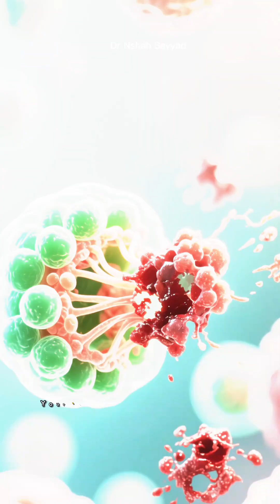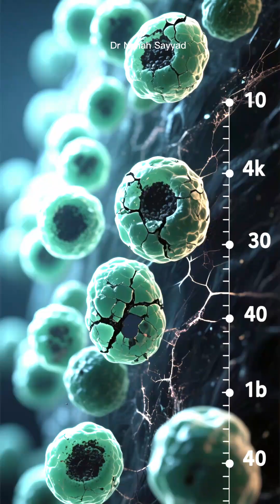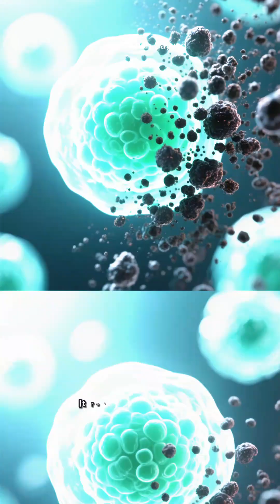Autophagy: The Ultimate Testosterone Biohack (Deep-Clean Your T-Factory)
🚀 VIDEO DESCRIPTION: Autophagy: The Ultimate Testosterone Biohack
Description:
Ready to unlock your body's secret superpower? We’re talking about Autophagy, the ultimate biological cleanup crew. Forget complicated science—this is your body’s built-in renovation team, designed to torch fat, skyrocket your energy, and fundamentally clean your cellular engine.
In this powerful breakdown, we reveal how triggering autophagy is the key to maximizing your performance and health. Specifically, we dive deep into the connection between this cellular recycling process and Testosterone production. When you clean out the "junk" from your T-factories (Leydig cells), you allow them to run at full, glorious capacity!
You'll learn:
What "self-eating" (autophagy) actually means and why it's crucial for anti-aging.
The direct link between autophagy and optimized Testosterone levels.
The simplest, most effective ways to activate your body's cleanup mode (it’s simpler than you think!).
The power of Intermittent Fasting (like the 16-hour window) and High-Intensity Exercise as powerful triggers.
Stop aging, boost your T, and feel like the machine you were built to be. Start your internal cleanup today!
On Autophagy and Testicular Function (Leydig Cells):
F. H. G. van Leeuwen and P. C. T. van der Hoeven, "Autophagy in Leydig cells: role in testosterone production and male fertility," Reproduction, 2017.
Wang et al., "The role of autophagy in regulating testosterone synthesis," Molecular and Cellular Endocrinology, 2021.
On Autophagy and Insulin Sensitivity/Metabolism:
Mizushima et al., "Autophagy: regulation and function in health and disease," Physiological Reviews, 2008.
On Autophagy and Exercise:
Lira et al., "Autophagy is required for exercise training-induced tolerance to apoptosis in the skeletal muscle," PloS One, 2013.